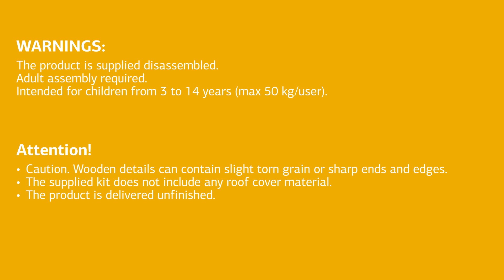Palmako Playhouse Tom 3 8m2